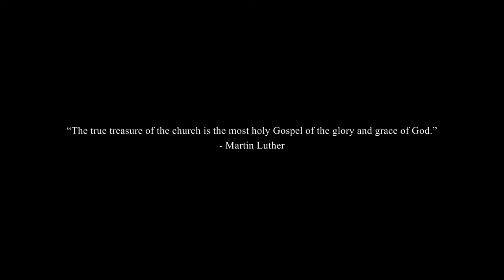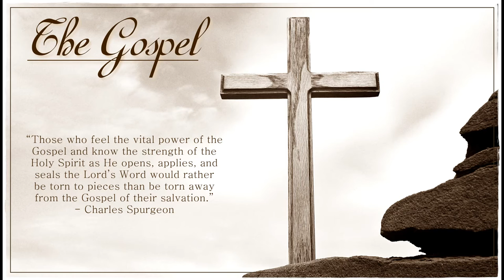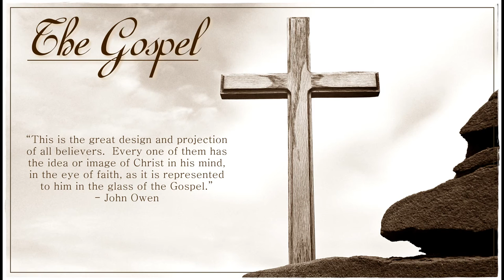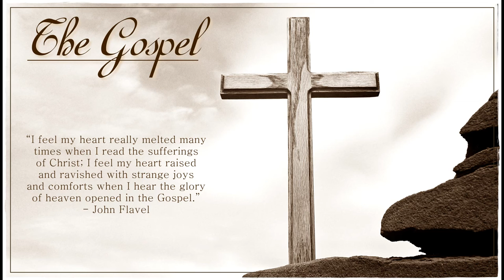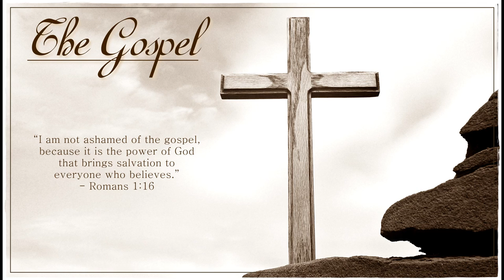Quotes on Treasuring the Gospel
For this video I used quotes from various Christian authors about treasuring the Gospel of Jesus Christ (source list for quotes is below).  For the background music I used "Jesus Keep Me Near The Cross" performed acoustically by Dean Bernstrom.  I took the background photo at the Brae Shore, Prince Edward Island, Canada.

Quotes Source List:

1. Martin Luther - 95 Theses, #63

2. Thomas Manton - A Practical Exposition of the Lord's Prayer, pg 204

3. William Law, A Serious Call to a Devout and Holy Life, Chapter 10, pg 103

4. Charles Spurgeon, Morning & Evening, October 25th

5. J.C. Ryle, Holiness, Chapter 12, pg 278

6. John Owen, Christologia, Chapter 15, pg 213

7. John Flavel, The Fountain of Life Opened Up, Sermon #25

8. Matthew Henry, Grant Me Wisdom, pg 142-142